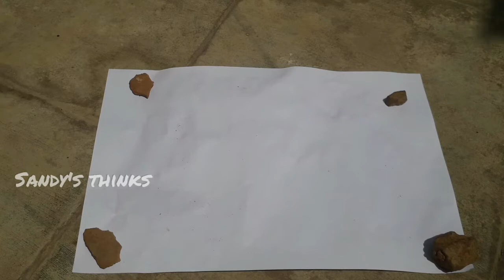How to make handwash paper | வீட்டிலே handwash paper செய்வது எப்படி|Easyயா செய்யலாம் |Sandy's Thinks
In this video we are going to see how to make an handwash paper in home and also what are the easy  ways to make handwash paper in home.